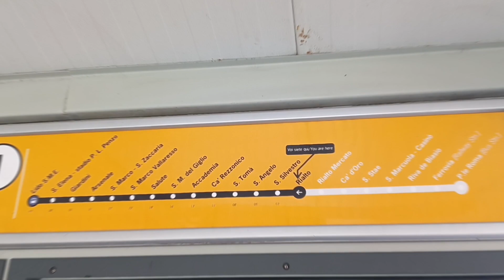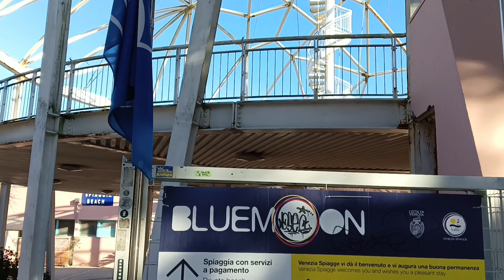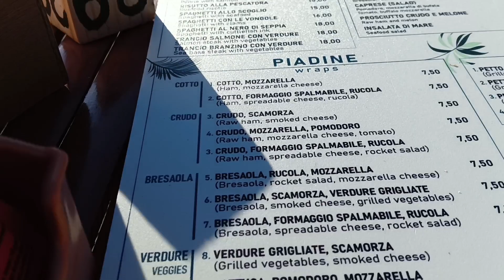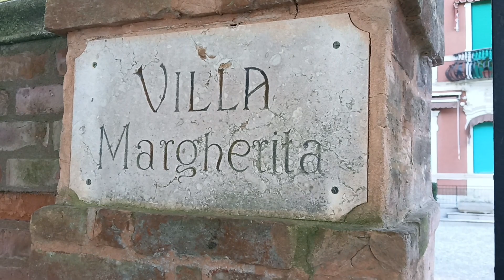Lido, Venice's Barrier Island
Venice Lido (Lido di Venezia)
Lido, Venice is the barrier island and Venice's seaside. It's been described as a narrow strip of land which separates the central part of the Venetian lagoon from the Adriatic sea. Lido di Venezia it is usually referred as " the Lido"